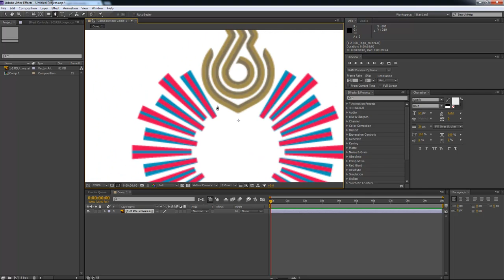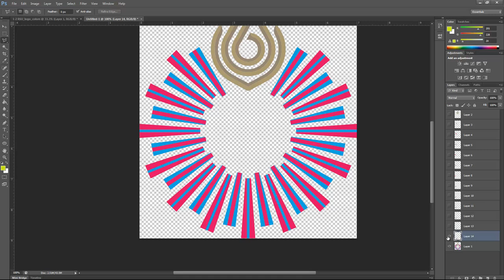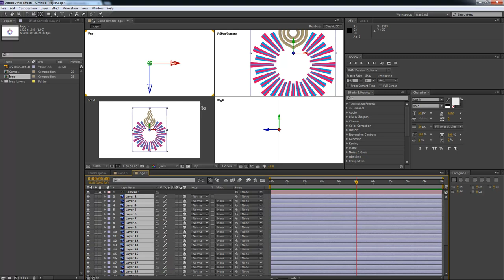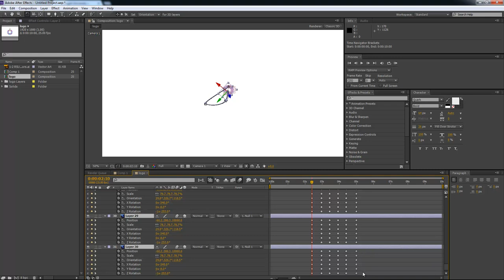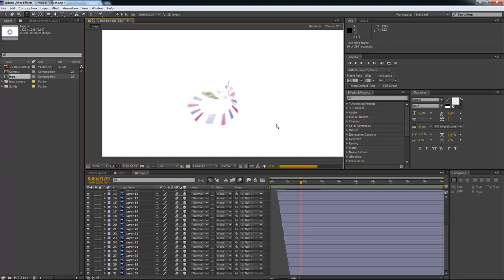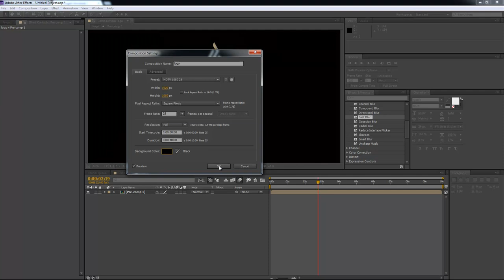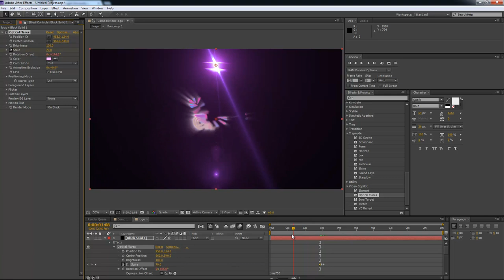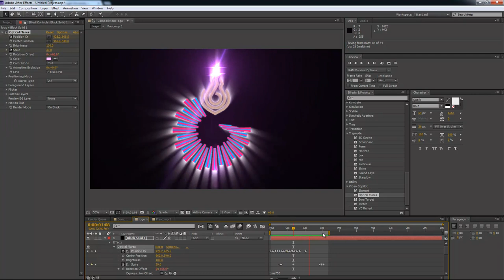MESISE.COM - สอน AFTER EFFECT ทำ LOGO เท่ฝุดๆ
สวัสดีครับวันนี้ MESISE จะมาสอนการใช้โปรแกรม AFTER EFFECT กันนะครับ คือเอาง่ายๆ เลย สอนทำโลโก้ ครับแบบง่าย ๆ ได้ใจความครับ รับรองว่าสั้น ๆ ได้ใจความครับ และออกมาสวยงามครับ